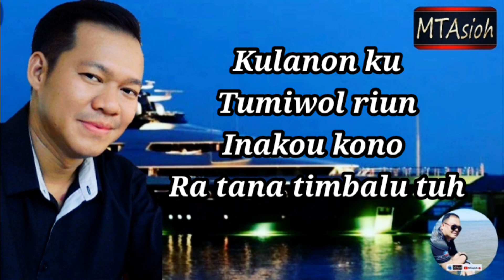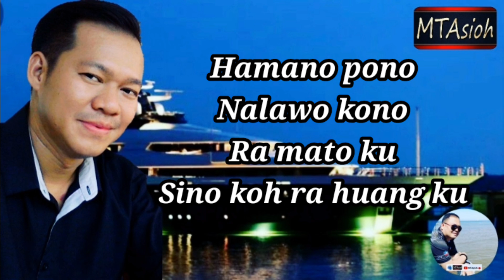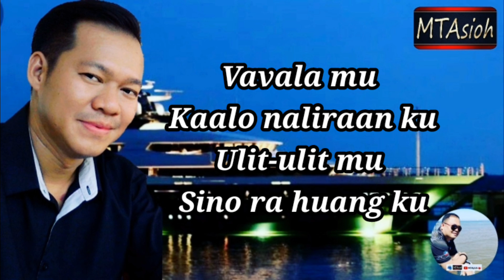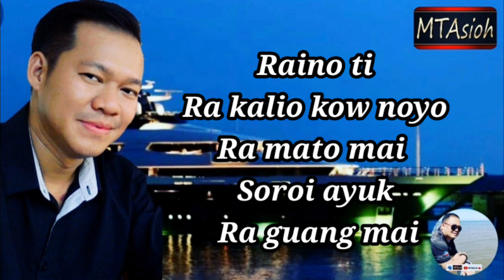Keydeet Jake~Lumango Riun